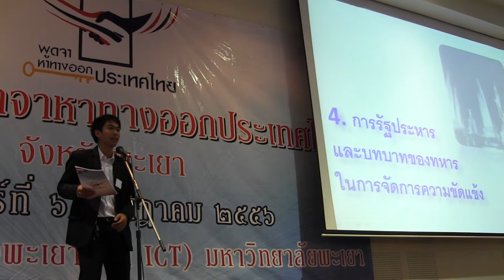การเสนอกลุ่มใหญ่..กลุ่มที่ ๔